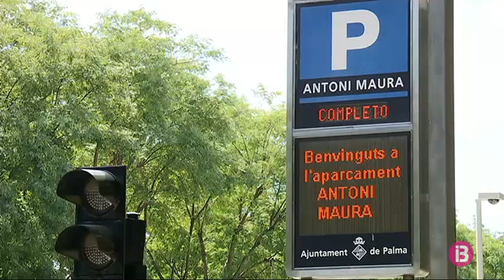La inestabilitat meteorològica provoca un allau de cotxes de lloguer a Palma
Complet, complet i complet. Aquesta és la imatge que més es repeteix avui en tots els aparcaments públics del centre de Palma. La meteorologia inestable ha provocat una allau de cotxes de lloguer i de turistes que han col·lapsat la ciutat. Per això, la Policia Local ha posat en marxa l’operació Nigul.

L’objectiu és regular el trànsit per evitar imatges com aquestes… i també com aquesta altra. Mirau la picaresca dels turistes quan la policia desapareix.

Això sí, la policia torna i expulsa de la cua els tramposos. Tots aquests moviments se segueixen des de la sala de control de trànsit de la Policia Local 24 hores al dia. L’operació Nigul preveu, en casos com el d’avui, el desviament de vehicles de l’accés a l’aparcament del parc de la Mar al passeig Mallorca primer i després a la via de Roma i la plaça Major.

De fet, el NUCLI antic de Palma semblava més una bresca que el centre de la ciutat.